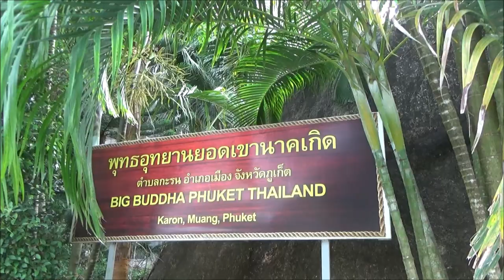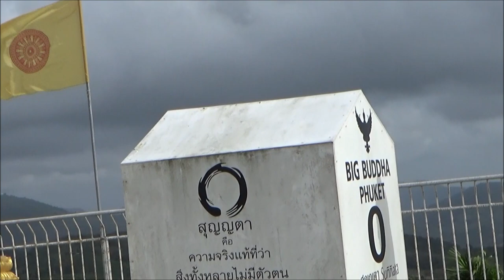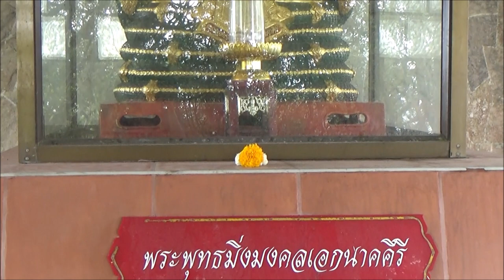Phuket Thailand 2023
Phuket Thailand 2023. The Big Budda